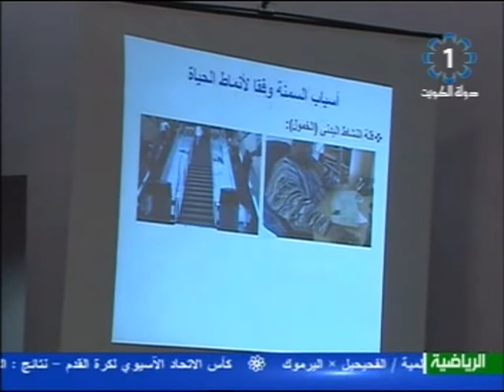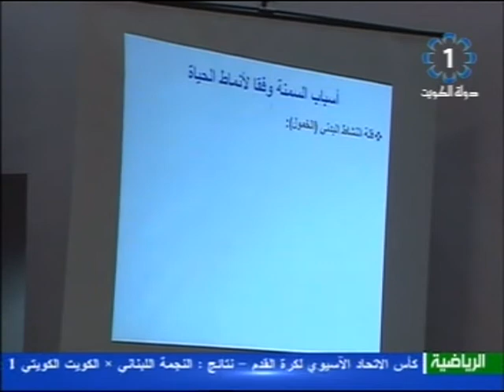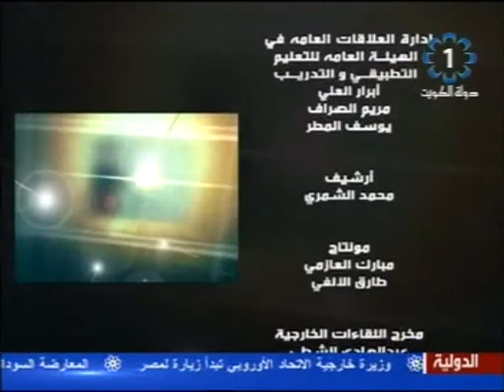صناع المستقبل 10 -4 -2014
jصناع المستقبل   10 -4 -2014